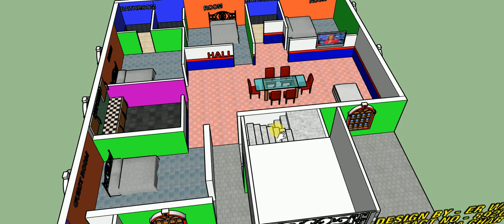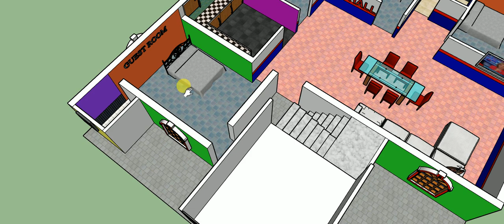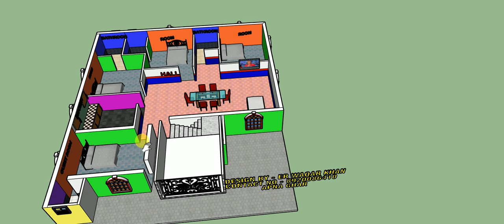4BHK house plan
45x33 house plan 4bhk
45x51 house plan 4bhk